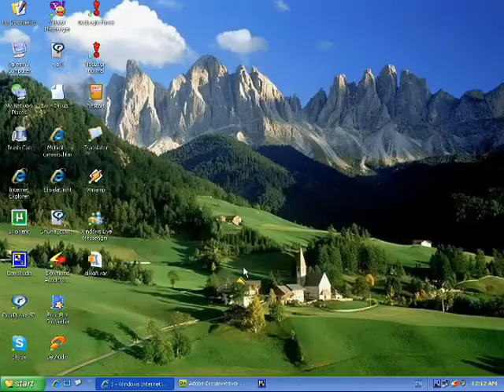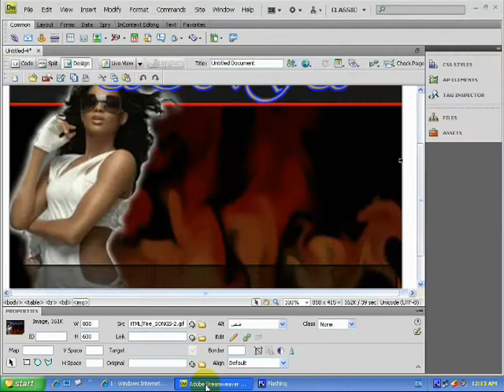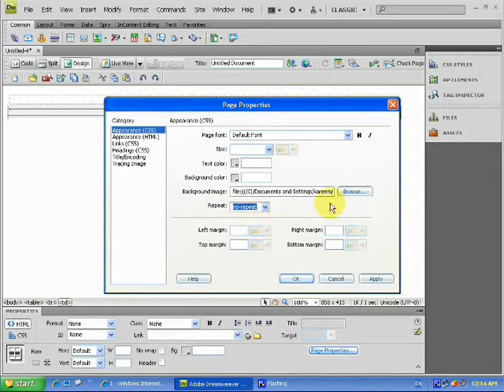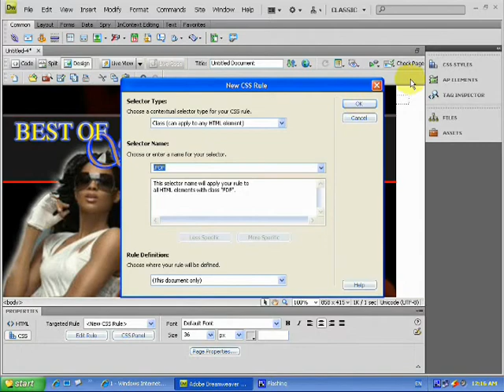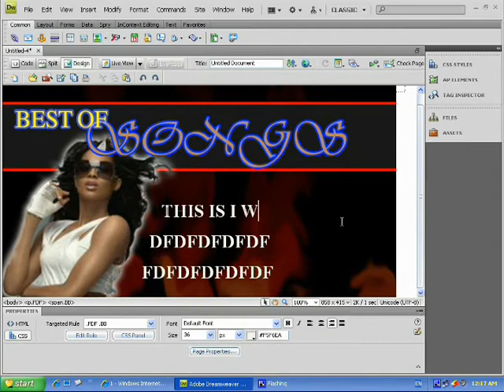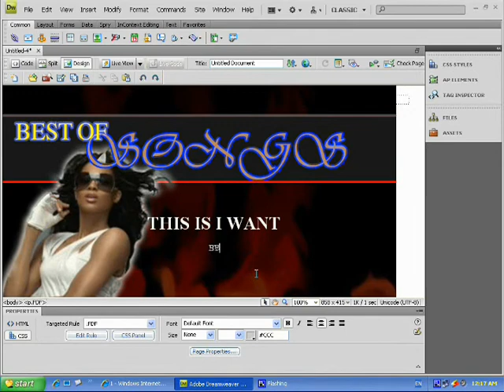دريم ويفر -cs4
كيف يمكن الكتابة داخل الصورة
يمكن ذلك اذا كانت الصورة خلفية داخل الجدول او الap div